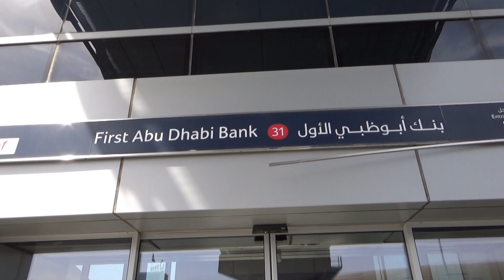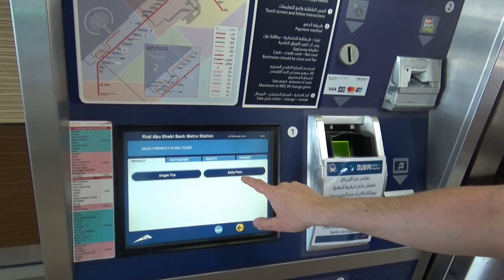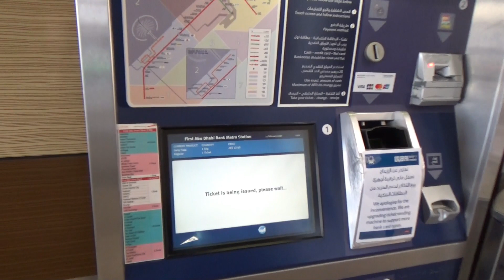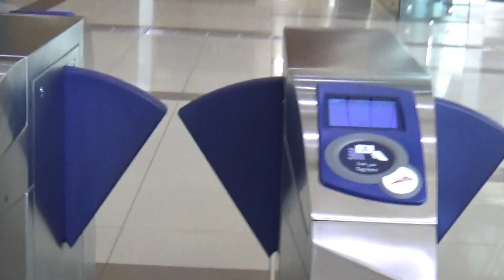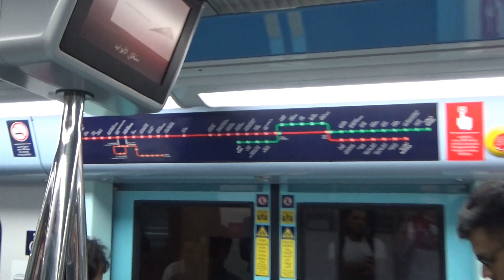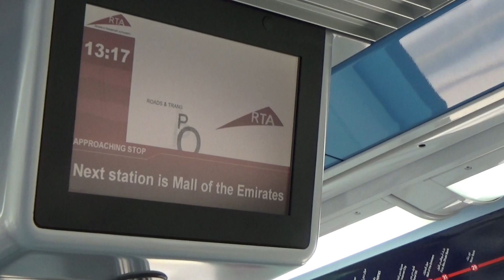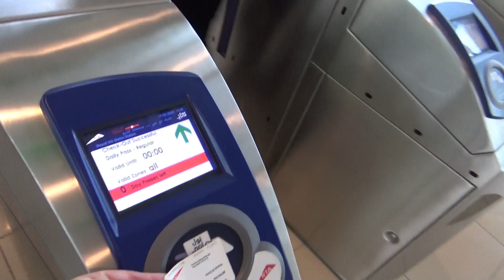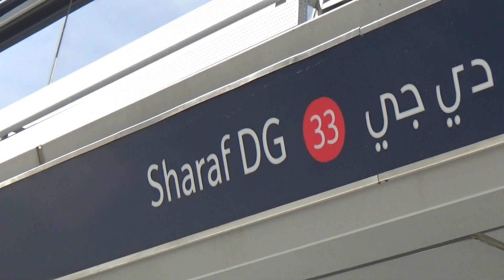Dubai Metro full experience: RED LINE 31 to 33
Full experience of Dubai Metro red line ride.
Ride was from station 31 (First Abu Dhabi Bank) to station 33 (Sharaf DG).
Direction: to UAE Exchange.
This video includes: exterior, interior, ticket machine, platform, train ride...
I hope you'll find this video useful...
February 2020. (before corona crisis)